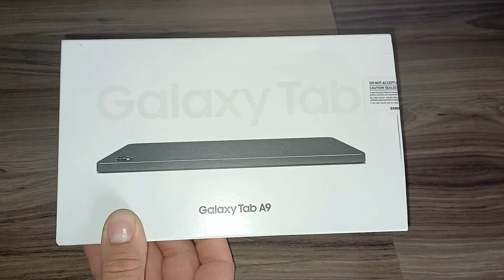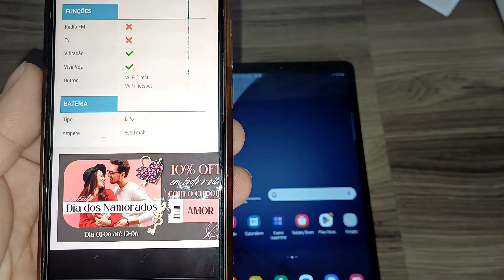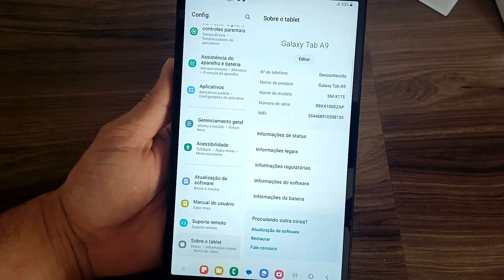Galaxy Tab A9 Enterprise, bom para trabalho e para crianças jogar